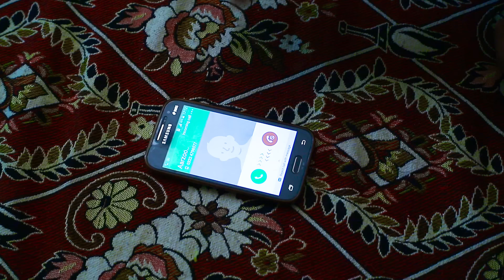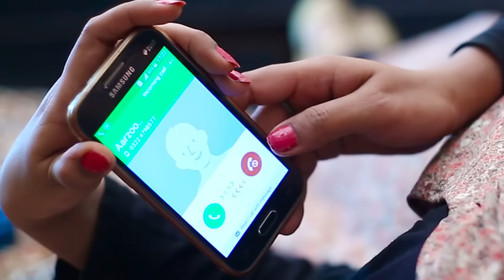awara jiya dil dhole da - anam khan - latest saraiki punjabi song - official - kb production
New saraiki panjabi song
Awara jiya dil dhole da .
Singer .  anam khan
Music .  abbi khan
Lyrics .  ali ahmed
Recording .  bhatti studio lahore